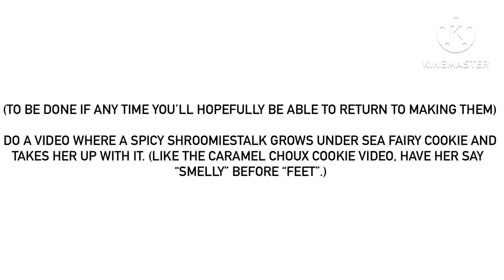(Message In Desc; Hopefully) For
Having to quit making these videos just because of breaking records is SERIOUSLY stupid. This is only out in case you’ll hopefully be able to find the courage again.